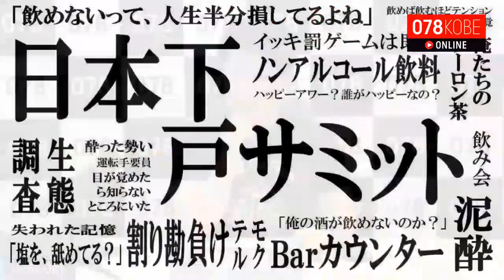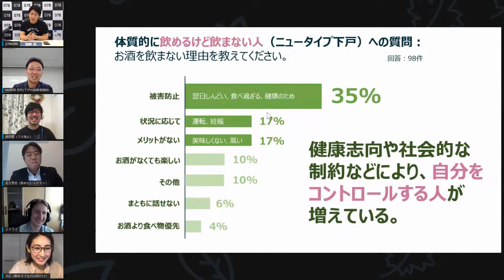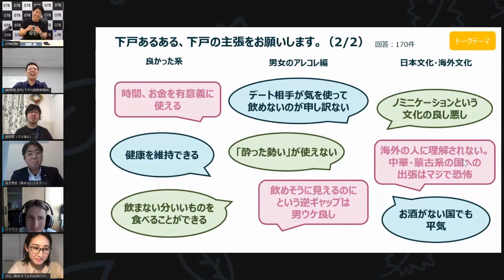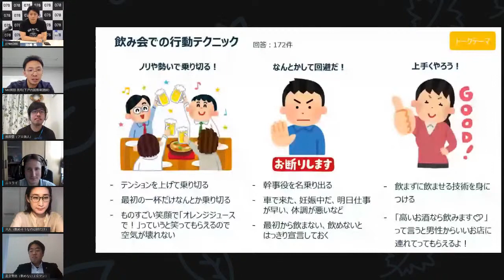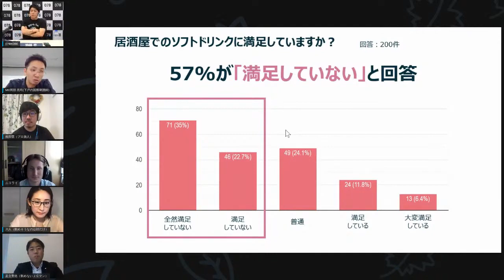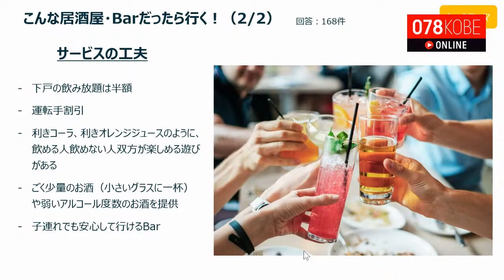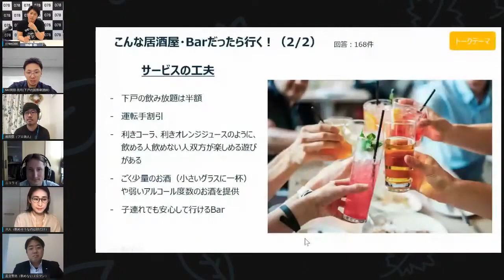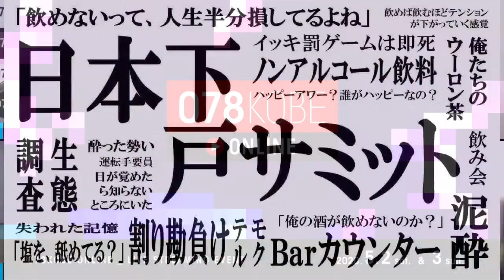日本下戸サミット ～ 下戸の夜明けぜよ ～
これまでの社会は我々“下戸”にとって少し肩身の狭い世界だったのかもしれない。納得のいかない飲み会の参加費、飲みニケーションという恐怖の文化、酔っ払いが踊りだせば即座にグラスをテーブルの中央に寄せる日々・・・

だがしかし、近年では「飲めるけど飲まない」という新興勢力の出現もあり、若者を中心に“下戸”の存在感は非常に高まりつつある。
アルコールを摂取できないことは不幸せではなく、最初のオーダーから米を頼んでもいい時代が、もう目の前まできているのだ。

そこで我々はこのプログラム開催までの約１週間、日本で（たぶん）初の“下戸”を対象にした大規模なリサーチ「全国下戸生態調査」を実施。
そして、その結果を議題とし、我こそは“下戸”だというゲストと共に「日本下戸サミット」を開催する。

今改めて“下戸“にスポットを当て、その知られざる生態と習性、そして胸中から決して出ることのなかった秘められた思想を明らかにすることで、“下戸”も“飲める人”も共に幸せな社会の実現を目指す。

さぁ、下戸の夜明けぜよ。